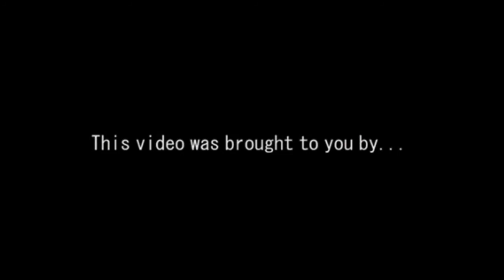CRAZY Up-Close Turkey Hunt! Reaping Turkeys!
This hunt was crazy! Talk about up-close and personal...  Go check out our Instagram and Facebook for daily content.